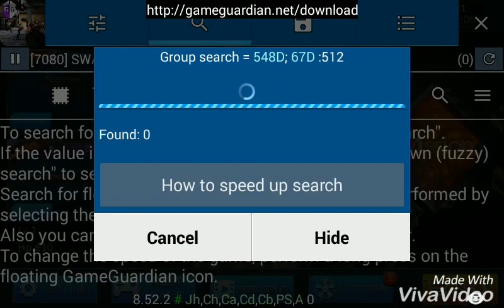SWAT Counter Killer 3D hack Game link down video